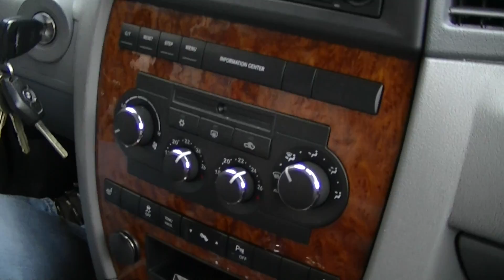Canada 02 - Car drive, Sameer Singing